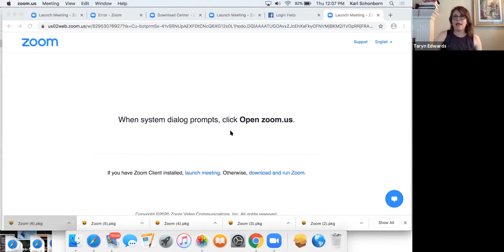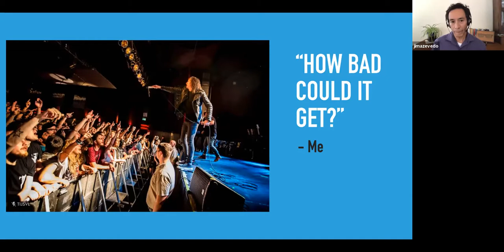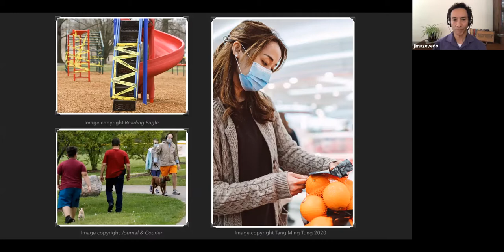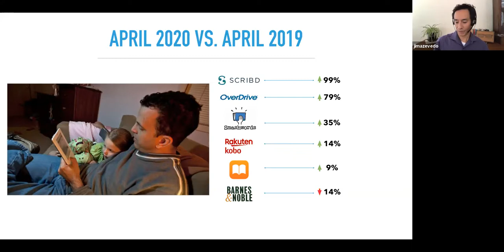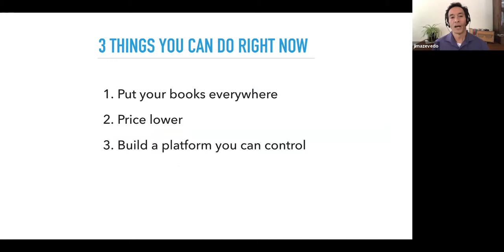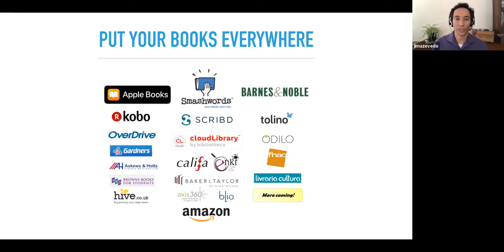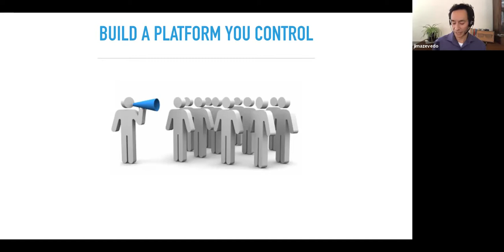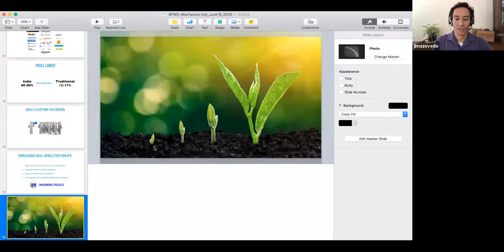Ebook Publishing in a Post COVID-19 World: a conversation with Jim Azevedo from Smashwords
As the world grapples with the pandemic and subsequent shelter-in-place orders, many readers have discovered—or rediscovered—the joy and convenience of ebook reading. This has led to an increase in sales for most major ebook retailers. But will it continue? As the US and other countries around the world slowly emerge from the pandemic and adjust to a new normal, we’ll briefly talk about remaining challenges, yet spend most of our time addressing ways in which authors can position themselves to overcome the inevitable twists and turns that publishing, and life, can present without warning.

Jim Azevedo is the marketing director at Smashwords, the largest distributor of self-published ebooks. Since 2008, Smashwords has helped more than 146,000 authors, publishers and literary agents around the world release over 526,00 titles and distribute their work globally to top ebook retailers, subscription services and public libraries. Jim, a convert from Silicon Valley's tech industry, earned his “indie cred” from 18 years of drumming, recording and touring with an indie punk rock/metal band. In his spare time Jim is a certified nutrition consultant.  Follow Jim on Twitter: @Smashwords or @jazzervedo.